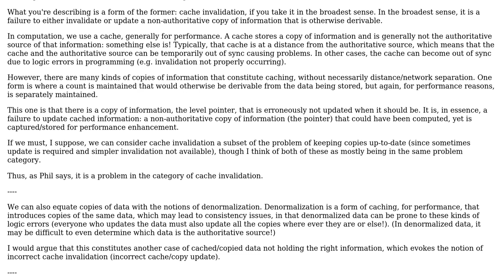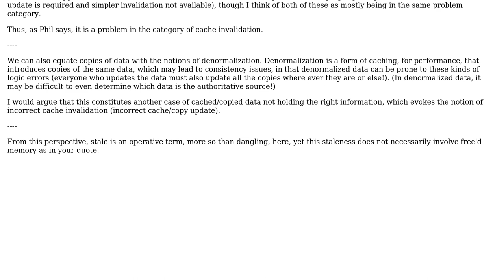Software Engineering: What kind of pointer bug is this specifically?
With thanks & praise to God, and with thanks to the many people who have made this project possible! | Content (except music & images) licensed under CC BY-SA | Music | Images & others | With thanks to user Erik Eidt user 0xFFF1 and the Stack Exchange Network Trademarks are property of their respective owners. You are responsible for your own actions.